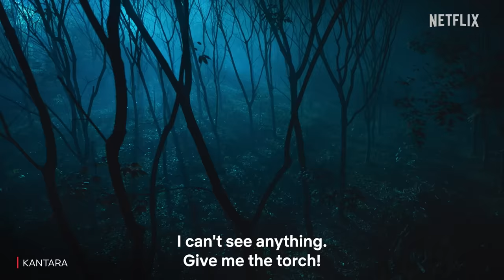Kantara's Scary Forest Scene | Rishab Shetty | Netflix India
This scene blew our minds 🤯

Kantara is now streaming on Netflix in Hindi! 🤩💥